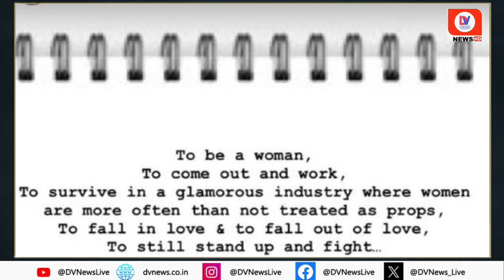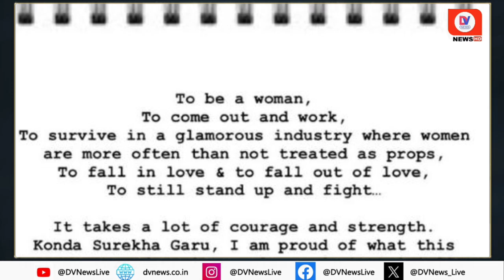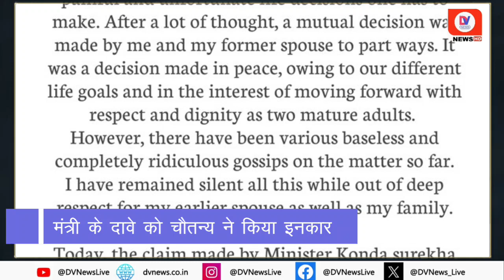Samantha-Chaitanya on K Surekha Comment: तेलंगाना मंत्री के बयान पर सामंथा-चैतन्य ने जताई आपत्ति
Hyderabad: Telangana Minister Konda Surekha recently made a controversial statement, in which she blamed Bharat Rashtra Samiti chief KT Rama Rao for the divorce of Naga Chaitanya and Samantha. This reason has shaken Naga Chaitanya's family and Samantha. Nagarjuna immediately objected to this and warned the minister to stay away from the family. Samantha reacted to this by issuing an official statement. After Samantha, Naga Chaitanya and his brother Akhil also strongly objected to the ongoing controversy over the divorce. At the same time, many stars including Jr NTR, Nani have also supported Naga-Samantha.

Samantha objected to the minister's statement
South actress and ex-daughter-in-law of Akkineni family Samantha Ruth Prabhu strongly objected to the comments of Telangana minister Konda Surekha. Samantha has released an official statement on her Instagram story, which reads, 'Being a woman, coming out and working, surviving in a glamorous industry where women are often treated as a prop, falling in love and falling out of love, yet standing up and fighting. It takes a lot of courage and strength. My divorce is a private matter, and I request you to refrain from speculating about it. Our choice to keep things personal does not promote false statements'.

Samantha has clarified by writing, 'To clarify: My divorce was mutually agreed and peaceful, with no political conspiracy involved. Please can you keep my name away from political battles? I have always been non-political and I want to remain so in the future too'.

Chaitanya denies minister's claim
After Samantha, Naga Chaitanya and his family have also reacted to the controversy surrounding their divorce. Naga Chaitanya has released a statement on social media without naming Samantha and said, 'The decision to divorce is the most painful and unfortunate decision of any person's life. After much thought, my ex-wife and I decided to separate by mutual consent. This decision was taken peacefully, as our life goals were different and in the interest of two mature people moving forward with respect and dignity. However, many baseless and gossipy rumours have been spread on this matter so far. I have remained silent during this time due to my deep respect for my ex-wife and my family.

The statement further reads, 'Minister Konda Surekha Garu's claim today is not only false, but it is completely ridiculous and unacceptable. Women deserve support and respect. It is shameful to take advantage of and exploit the personal life decisions of celebrities for media headlines.'

Akhil Akkineni supported his brother and mother
Naga Chaitanya's brother-actor Akhil Akkineni has also given a statement in support of him. He retweeted his mother's poster and wrote, 'Dear mother, I support every word you say and I am with you and your family. I am sorry that you have to speak out on this demonic nonsense, but we sometimes have no choice but to deal with such sociopaths'.

About Channel:-

Channel Links:-